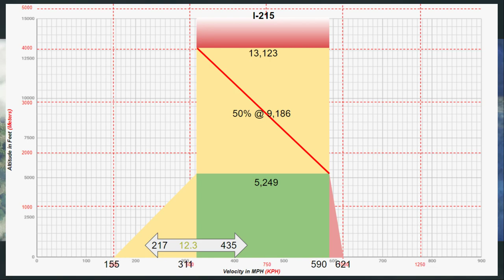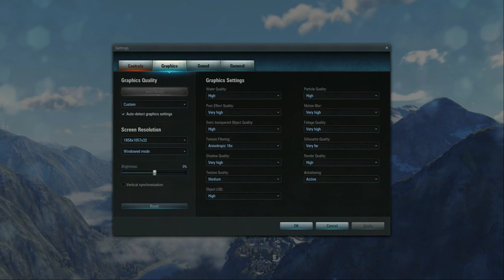World of Warplanes | I 215 | Review | Tier X | Multi-role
I started this video with the thought I would be describing a gimmicky plane that was a one trick pony.  But while I still hold that as true... This game seems to belay that point.  I am as shocked as the next person that I did as well as I did here, but I wouldn't anticipate this plane (or this pilot) to perform that well all the time.  It takes skill and luck in equal ratio for this thigh to work. But when the stars align this plane is just funny.  It doesn't disappoint as the finale to a derpy line of planes, and is still known as the delete button at tier X. Just hope the shells make contact or you will be on the receiving end of a much more maneuverable plane.